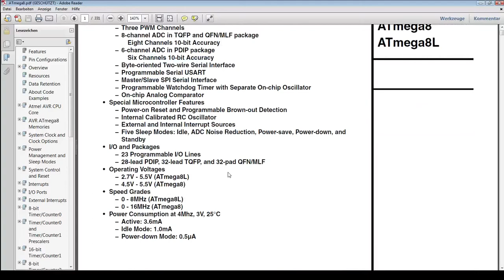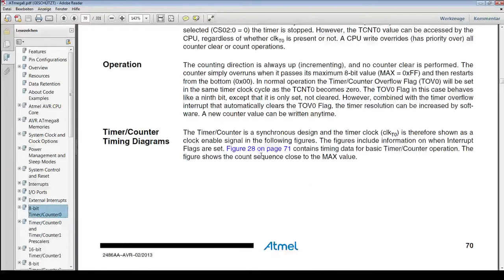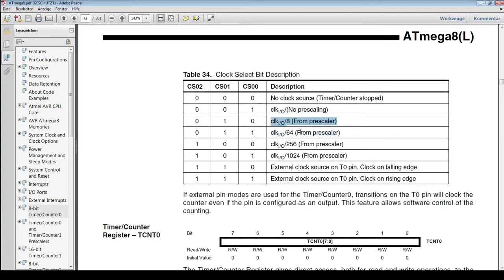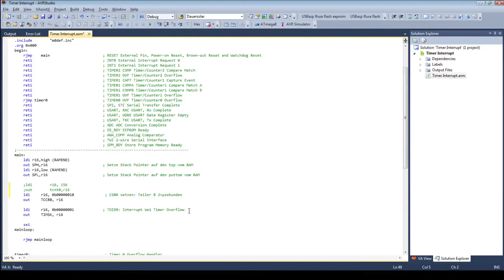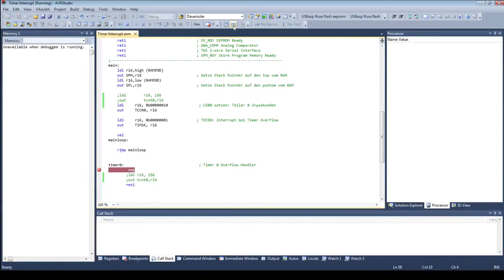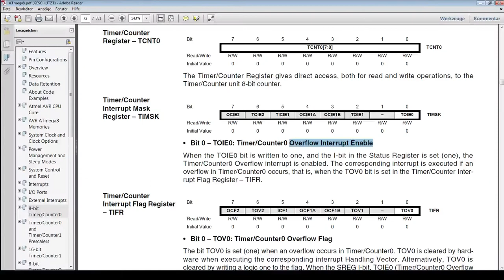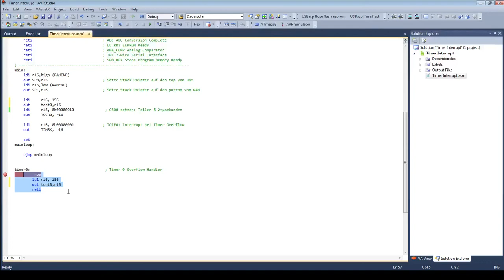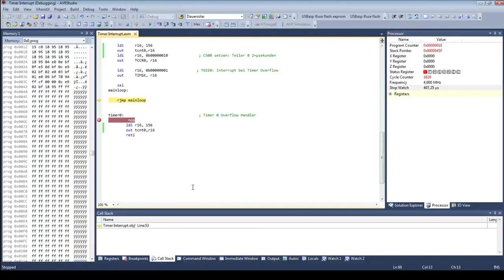Assembler Programmierung AVR Timer Interrupt Overflow (Zeiten generieren)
Sevus,
in diesem Video will ich euch den Timer Interrupt eines Atmega8 genauer erläutern.
Es werden zwei verschiedene Zeiten mit diesem Timer generiert, die ihnen das Funktionsprinzip des Timer Interrupts näher bringen soll.